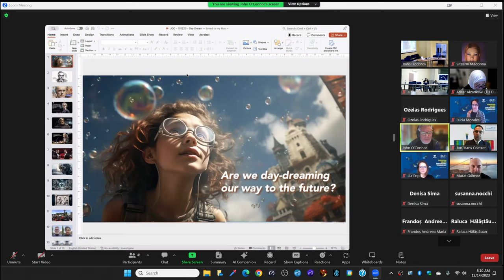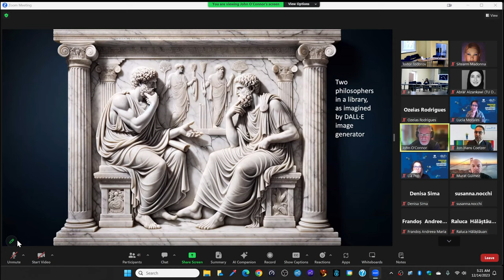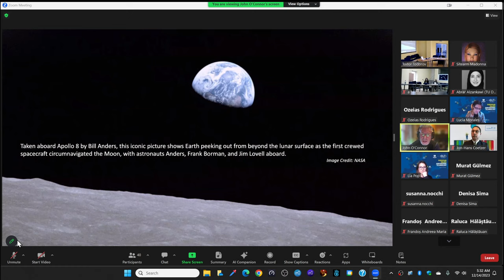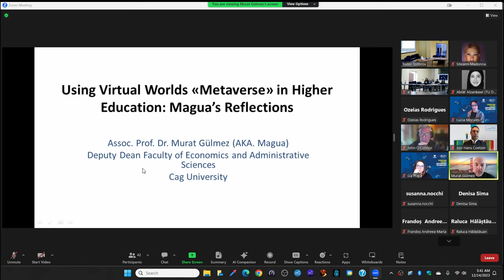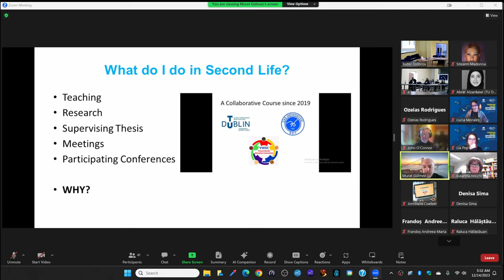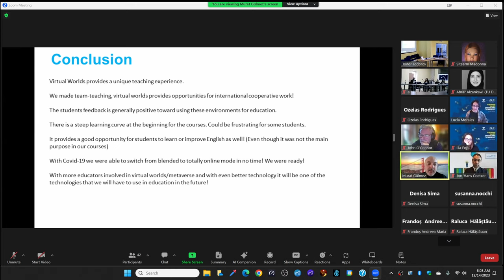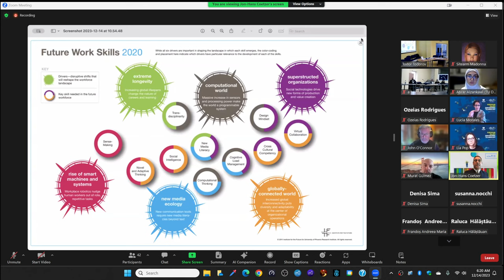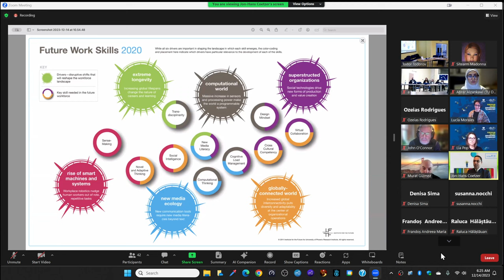The Transformative Impact of Technology on Society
ELaRA conference hosted by Technical University of Sofia
"The Transformative Impact of Technology on Society" - Keynote Speakers & Panel Discussion
. Mr John O’Connor, Technological University Dublin 1:10
. Dr Murat Gülmez, Çağ Üniversitesi 33:18
. Dr Jon-Hans Coetzer, United Nations Institute for Training and Research (UNITAR) 1:01:50
Moderator: Dr Lucía Morales, Technological University Dublin
European University of Technology is an alliance of eight European universities that share a vision of a human-centered approach to technology.
recorded live 14-Dec-2023